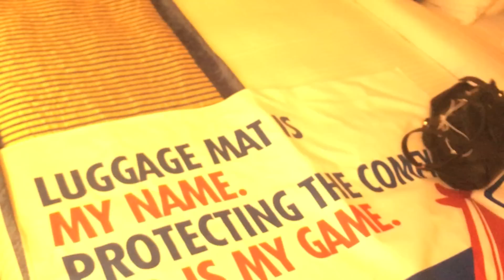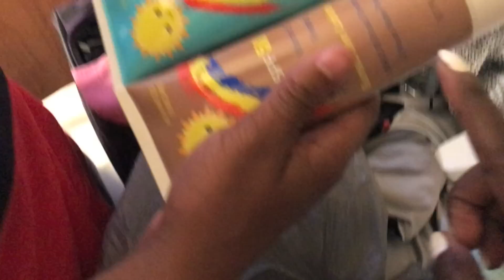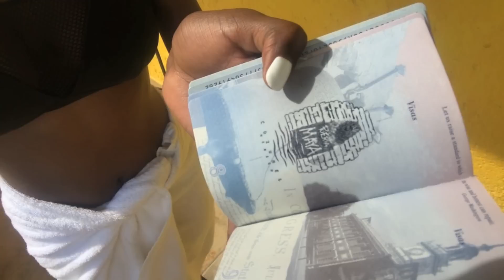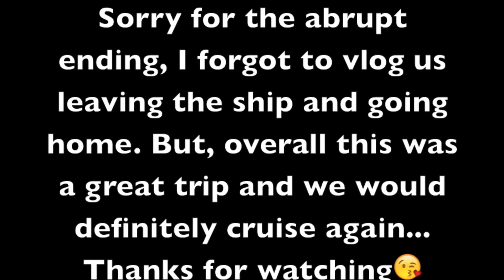BAECATION VLOG | Carnival Victory Cruise to Cozumel Mexico!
Hey guys,

Jordan and I went on a baecation to Mexico to help celebrate my recent graduation!! We did a cruise with Carnival Victory and had such an amazing time. We definitely would recommend going on a cruise at least once in your life.